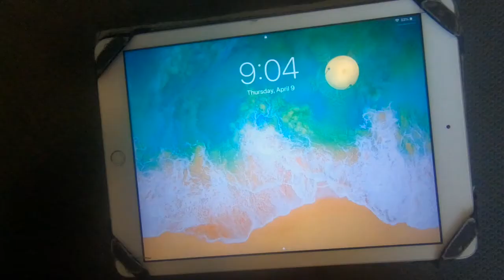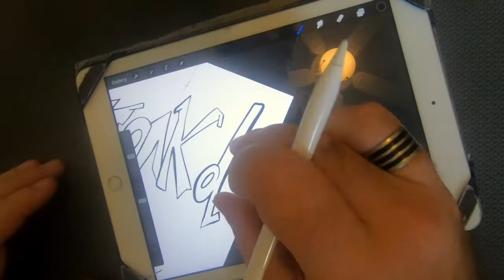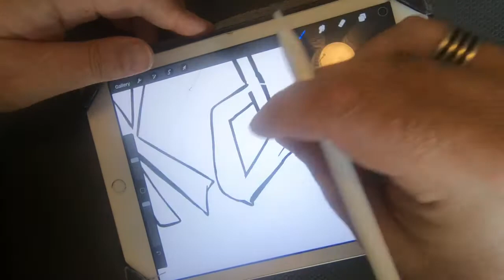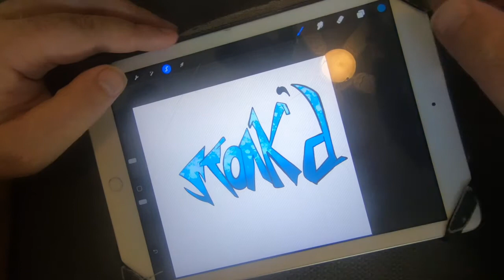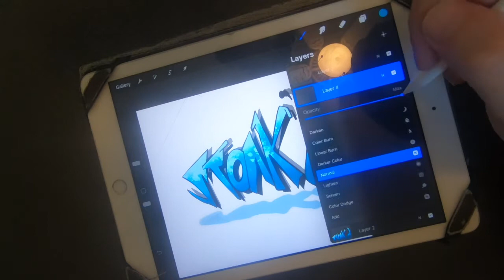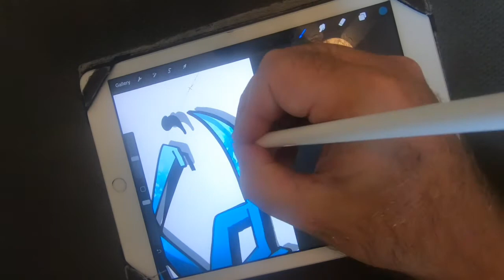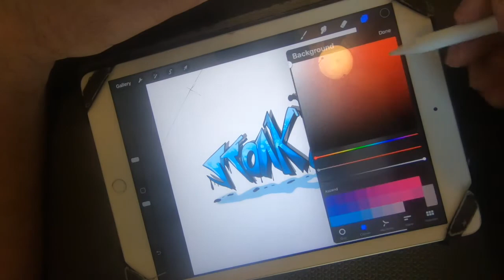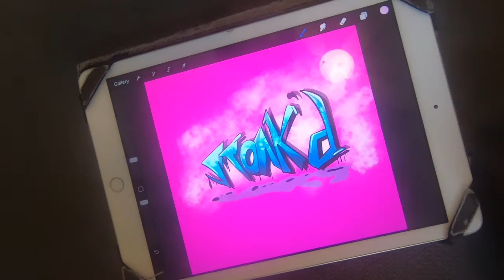Drawing the Stoak'd Logo With Procreate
Creating the Stoak'd Logo in Procreate, I hope you enjoy it.